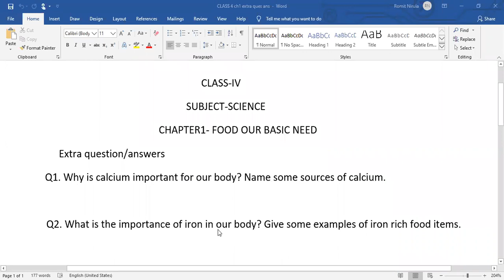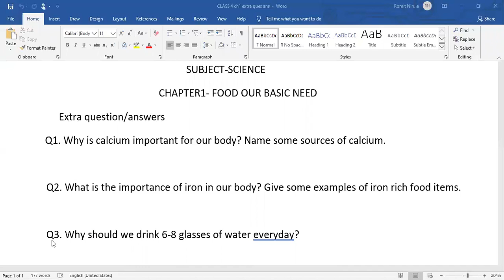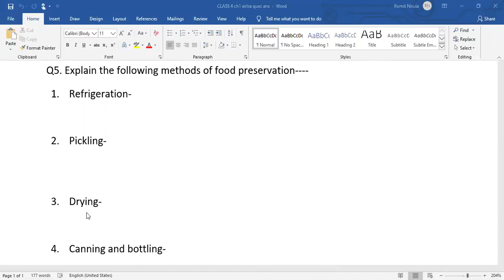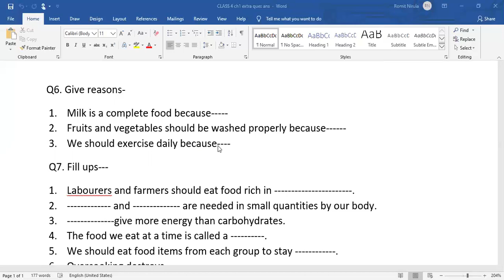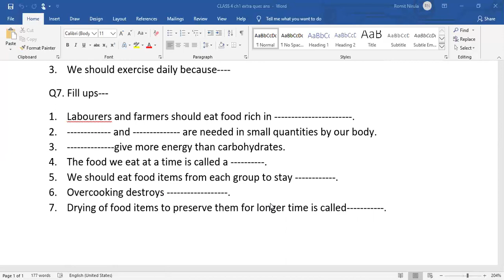Class 4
Science
Chp-1 (Food - Our Basic Need )
Extra Questions